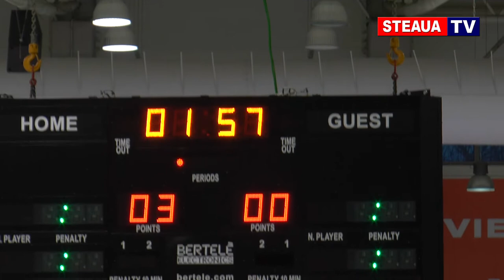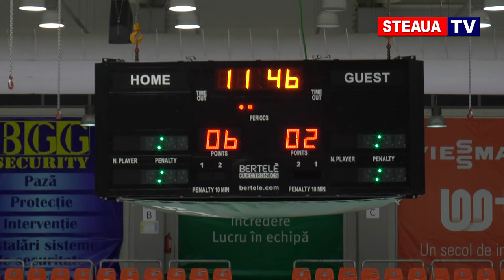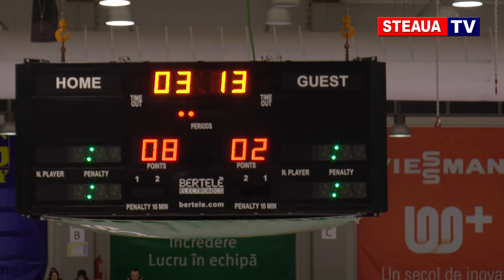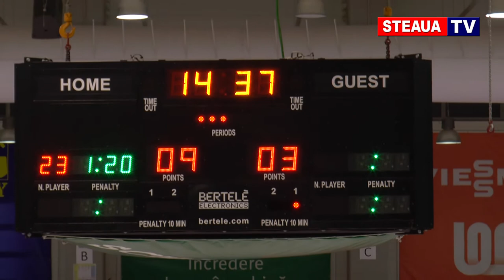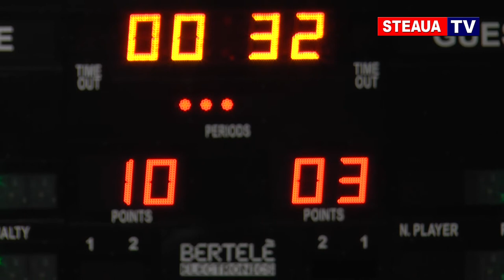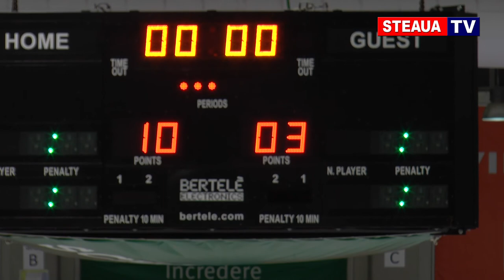Steaua Bucuresti - Sportul Studentesc (3 februarie 2018)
Meciul de hochei Steaua Bucuresti - Sportul Studentesc 10-3 (3 februarie 2018, Patinoarul Olimpic Brasov).